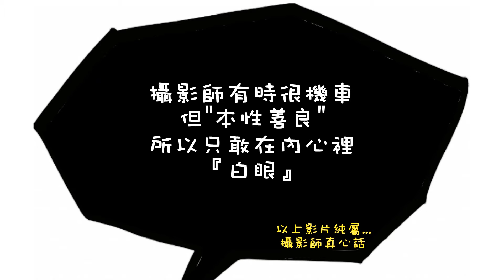【影.Joy】抓狂小劇001- 攝影師的白眼